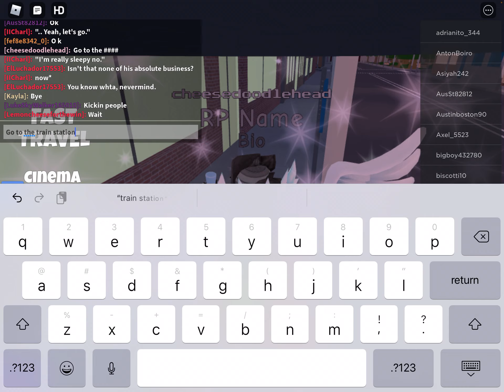(Limited) how to get the corrupted badge